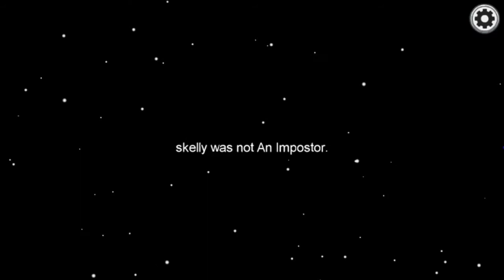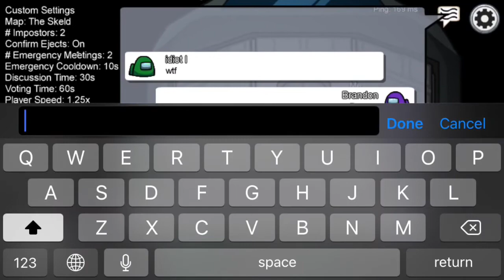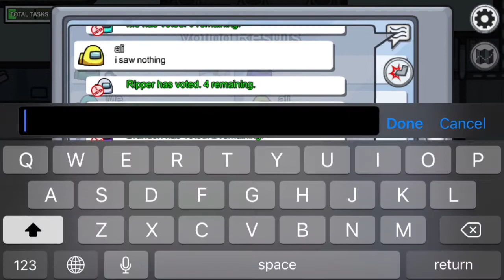Imagine being SuS on Among Us!